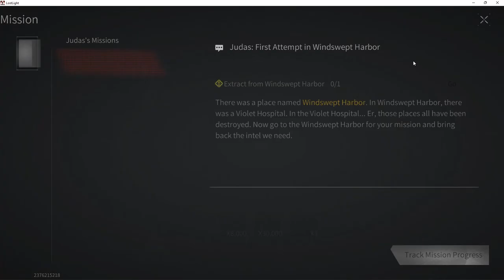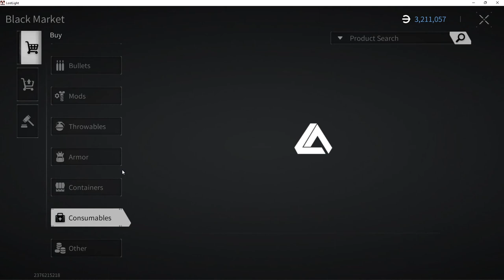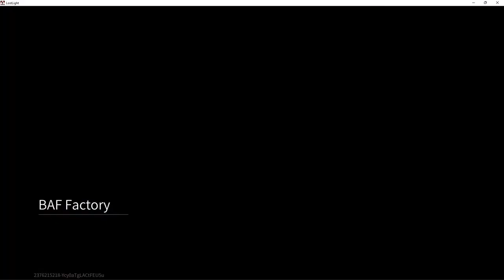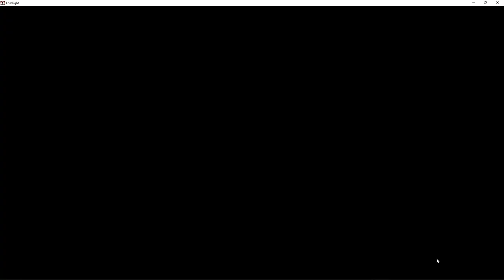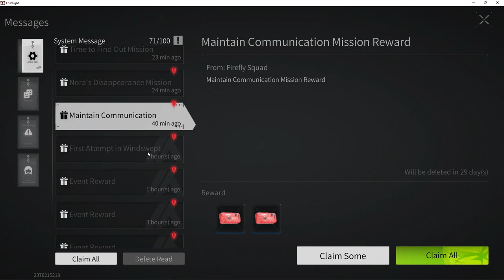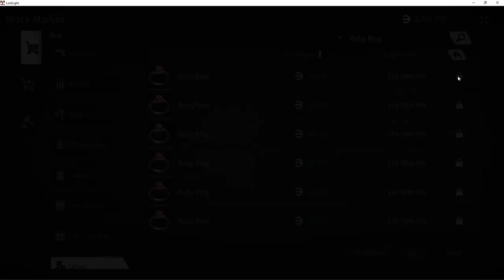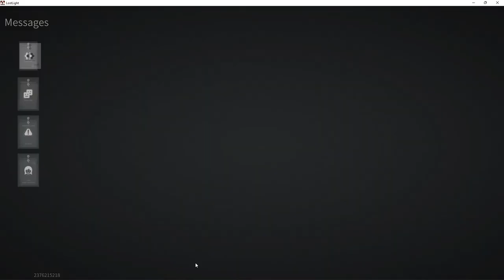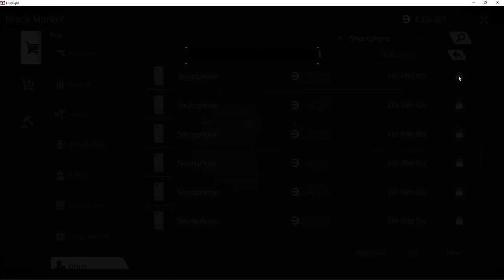Lost Light - The path of a beginner from a beginner to a pro | We do quests FullHD Part 4